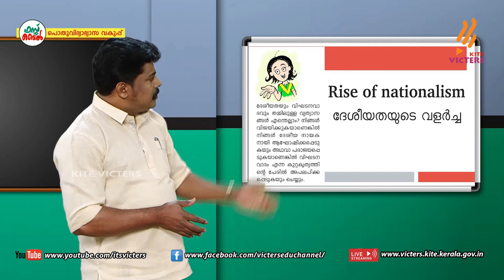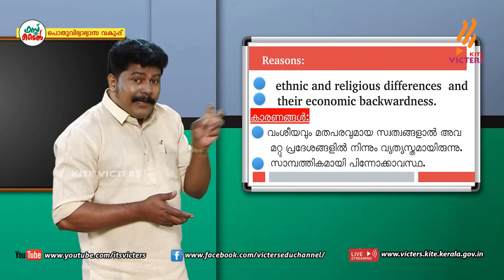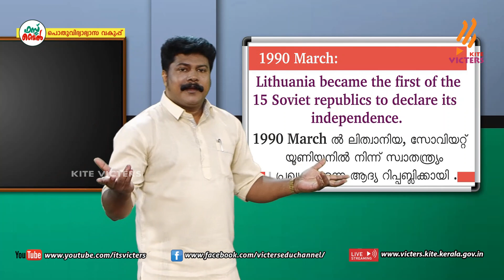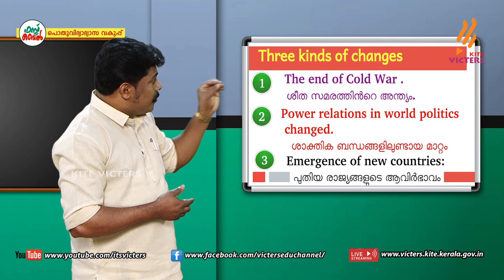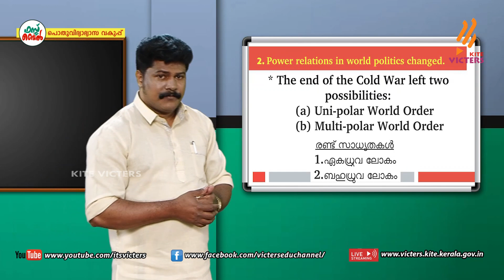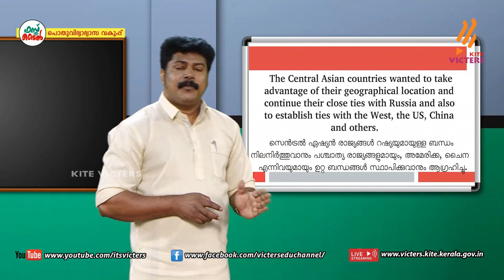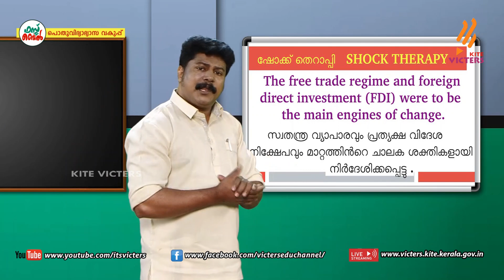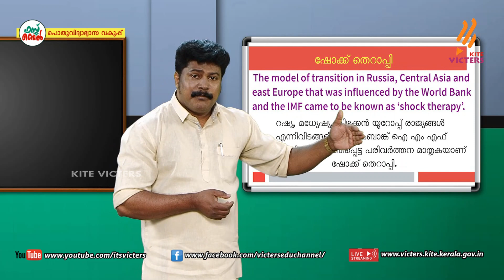KITE VICTERS Plus Two Political Science Class 36 (First Bell-ഫസ്റ്റ് ബെല്‍)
സംസ്ഥാനത്തെ സ്‌കൂൾ കുട്ടികൾക്ക് സാങ്കേതിക സൗകര്യങ്ങൾ പ്രയോജനപ്പെടുത്തിക്കൊണ്ടു കൈറ്റ് വിക്ടേഴ്സ് ചാനല്‍ സംപ്രേഷണം ചെയ്ത Plus Two Political Science Class 36 (First Bell-ഫസ്റ്റ് ബെല്‍) First Bell.more page’s face book Instagram you tube web @itsvicters